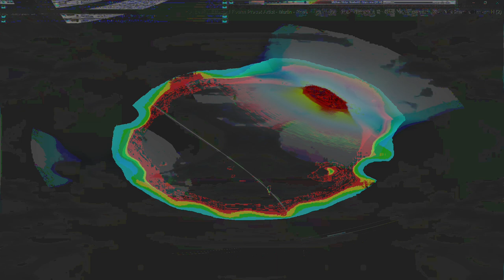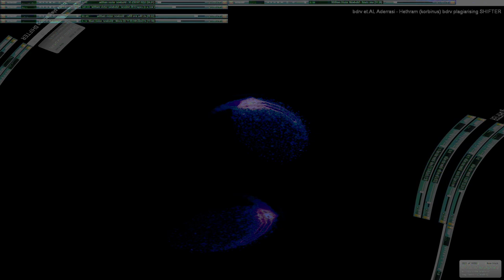Movie 24 07 29 08h05m56s